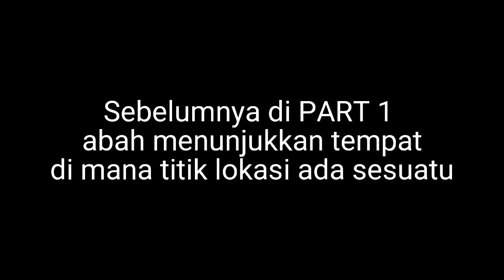Mengikuti langkah langkah dari bathin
VIDEO INI DI AMBIL SEBELUM BULAN PUASA